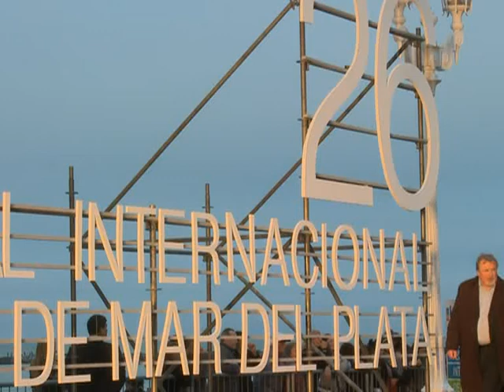Se estrenó en Mar del Plata "Abrir puertas y ventanas", de Milagros Mumenthaler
La película Abrir puertas y ventanas, ópera prima de Milagros Mumenthaler, se presentó en el 26 Festival de Cine de Mar del Plata
Se trata de una película de coproducción suizo-argentina que se estrenó en diversos festivales a lo largo de 2011 y fue galardonado con el premio a la mejor película en el Festival Internacional de Cine de Locarno (Suiza) de este año.
De acuerdo a lo relatado por la directora , el film "cuenta la historia de tres her manas adolescentes que pasan a la adultez luego de la muerte de su abuela, que las había criado" y lo hace "en un clima intimista, que es el que prefiero en el cine en general".
La historia, que transcurre en un caluroso verano, muestra a tres hermanas adolescentes que quedan solas en la casa familiar. Cada una expresa su luto en forma diferente en un cierto clima de indolencia y la apatía.